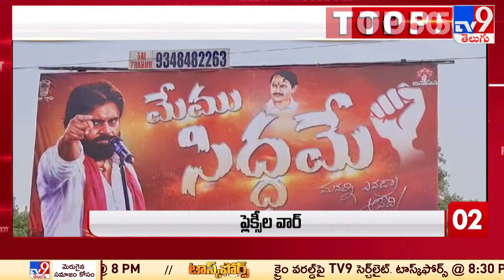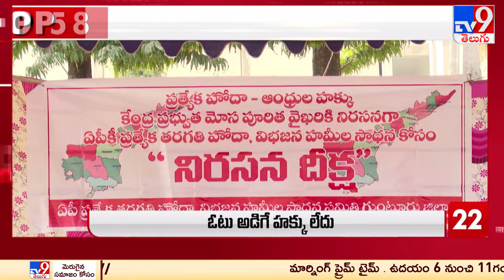Top 50 | Afternoon Updates @ 2PM | 30 January 2023 - TV9